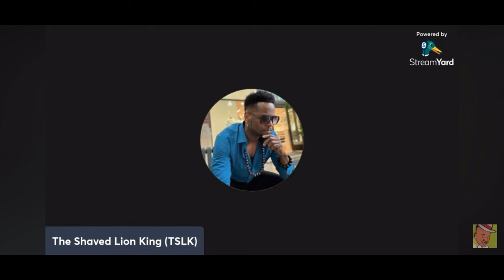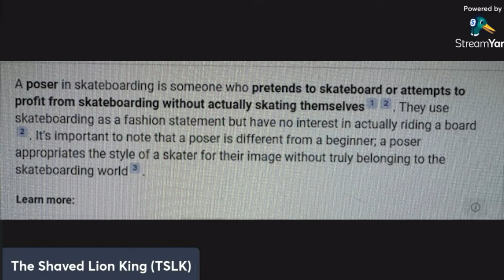SEMEN RETENTION REACTIONS HTO HEALTH THEN OPULENCE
TheShavedLionKing